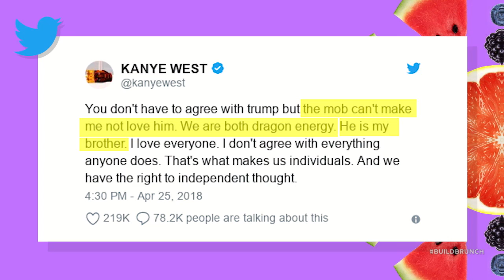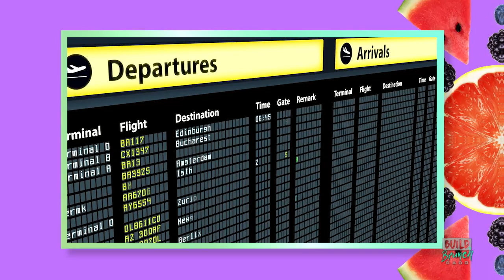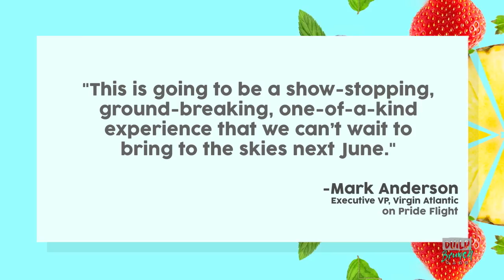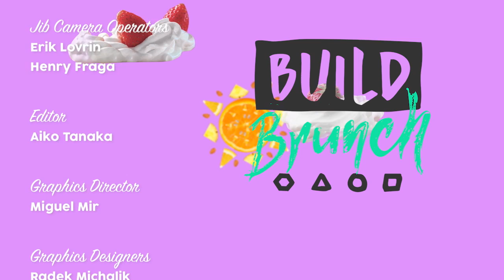BUILD Brunch: October 12, Rick Ness, Parker Schnabel & Tony Beets Join The Table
Today we discuss Kanye West’s visit to the White House (0:59), Issa Rae’s new role in American Princess (7:12), Channing Tatum’s new relationship with Jessie J (12:33), Virgin America’s new pride flight (17:33), and Parker Schnabel, Tony Beets, and Rick Ness (stars of Gold Rush) join the table.